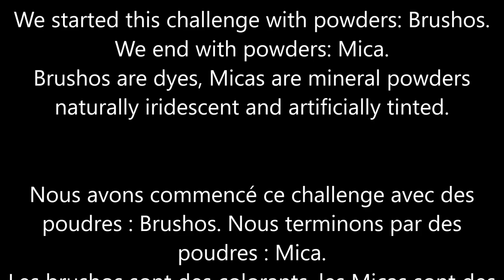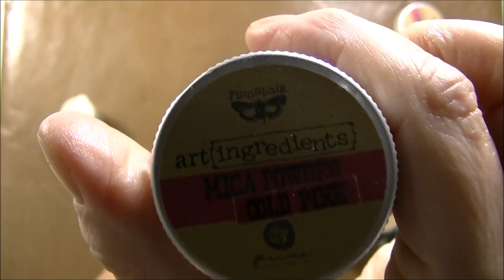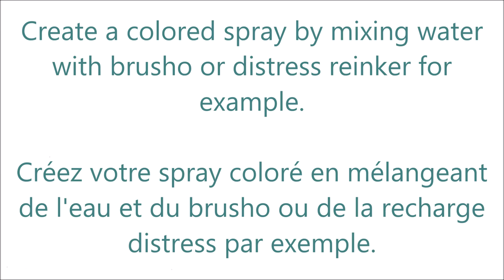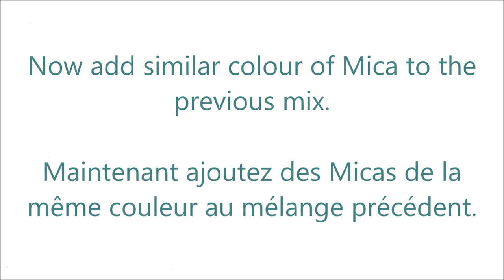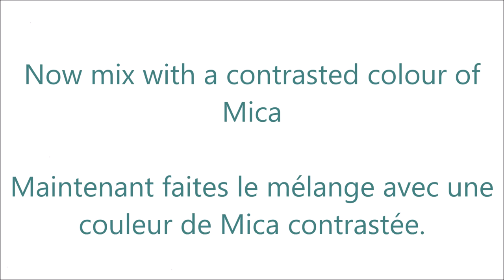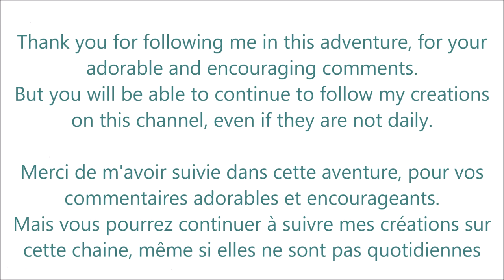Challenge 30 days of Mixed-Media : day 30 Mica